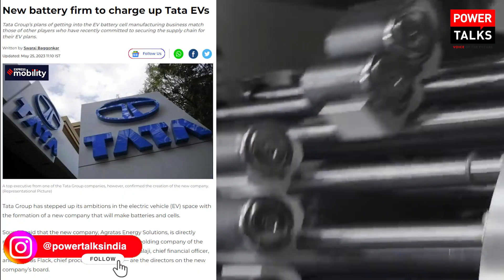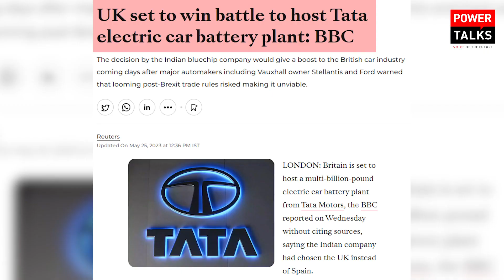देश की ताकतवर Battery Company खुल गई💯 Tata's new battery firm for EV | Powertalks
देश की ताकतवर Battery Company खुल गई💯 Tata's new battery firm for EV
Tata Group’s plans of getting into the EV battery cell manufacturing business match those of other players who have recently committed to securing the supply chain for their EV plans.
Tata Group has stepped up its ambitions in the electric vehicle (EV) space with the formation of a new company that will make batteries and cells. Sources said that the new company, Agratas Energy Solutions, is directly managed by Tata Sons — the principal investment holding company of the Tata Group.
Ratan Tata
Tata's new battery firm in India
►𝐒𝐎𝐂𝐈𝐀𝐋 𝐌𝐄𝐃𝐈𝐀 - (𝐂𝐎𝐍𝐍𝐄𝐂𝐓)